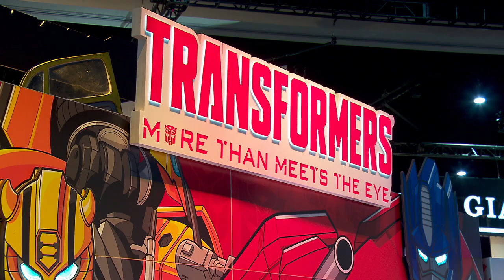Bumblebee Movie Team at Comic-Con 2018 Fan Signing || SocialNews.XYZ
Watch Bumblebee Movie Team at Comic-Con 2018 Fan Signing

Every adventure has a beginning. BumblebeeMovie hits theatres this Christmas.

On the run in the year 1987, Bumblebee the Autobot seeks refuge in a junkyard in a small California beach town. Charlie, on the brink of turning 18 years old and trying to find her place in the world, soon discovers the battle-scarred and broken Bumblebee. When Charlie revives him, she quickly learns that this is no ordinary yellow Volkswagen.

Release date: December 21, 2018 (USA)
Starring: Hailee Steinfeld and John Cena
Director: Travis Knight
Budget: 102 million USD
Screenplay: Christina Hodson
Producers: Michael Bay, Lorenzo di Bonaventura, Tom DeSanto, Stephen Davis
Production companies: Hasbro, Hasbro Studios, Di Bonaventura Pictures